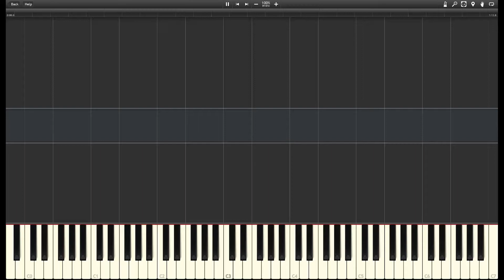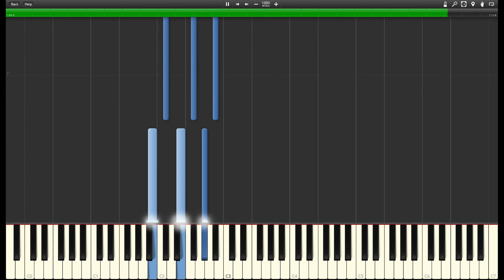Eminem - Ed Sheeran - River - EASY PIANO TUTORIAL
please help me to fulfill my dream.